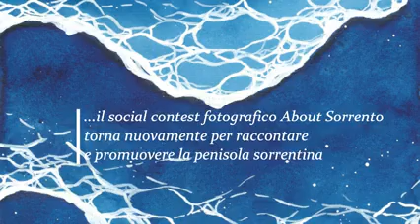I COLORI DELLA PENISOLA. ABOUTSORRENTO